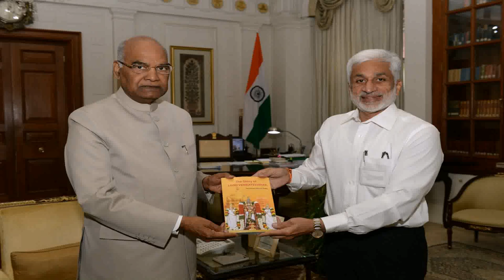President Of India House Room